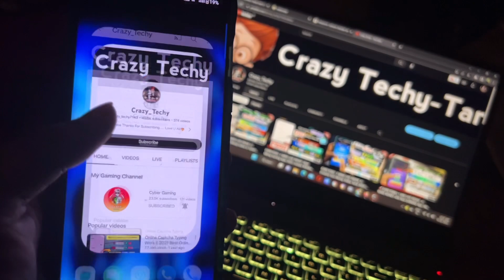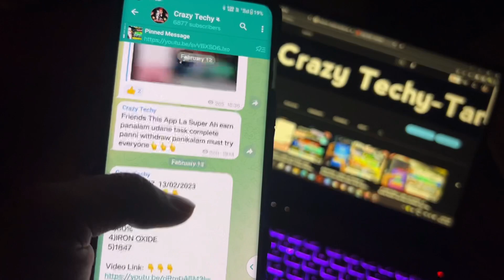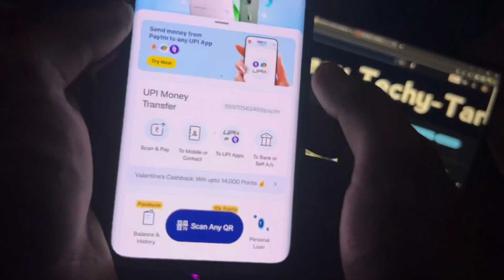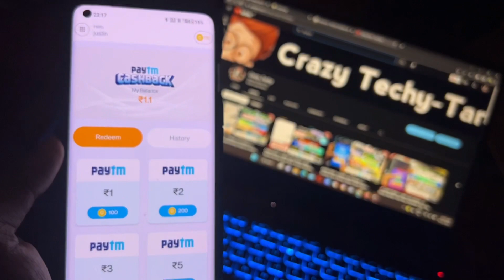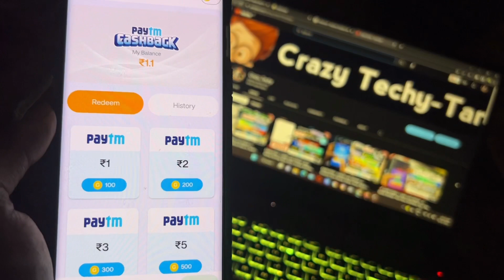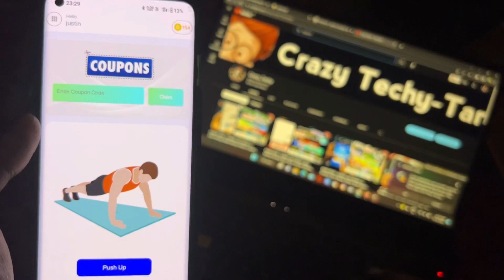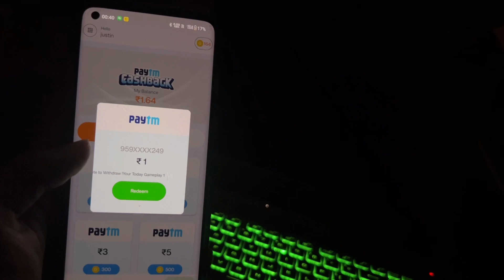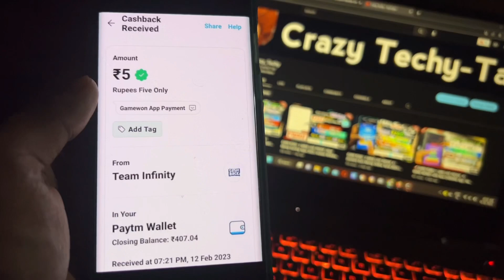EARN ₹190/- 3 MINS LIVE PROOF..!! |(New Loot) Best Money Earning App 2023 | Making Real Cash | Paytm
Must Use It Friends👍💰

Must Join...!!

EARN ₹200/- 2 MINS LIVE PROOF..!! |(Instant) Earn Money Online Tamil 2023 | Make Money | Paytm Cash

Refer Code : ekMHVSpB
Refer Code : ekMHVSpB